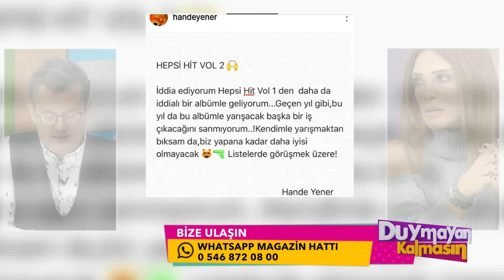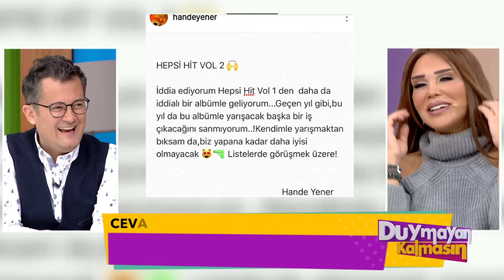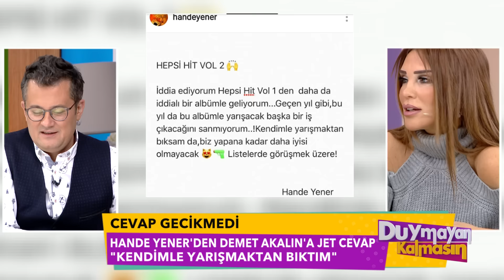Duymayan Kalmasın - Ağza Alınmayacak Sözler